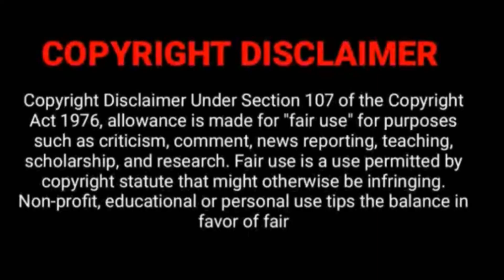Don’t mess with ex-girlfriend | episode 04 |explanation in Tamil |his fiancé became his aunt-in-law